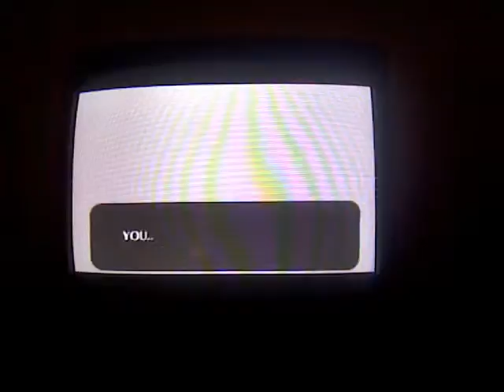Lets Play Ocarina of Time Part 107-Ganon and Final Cutscene